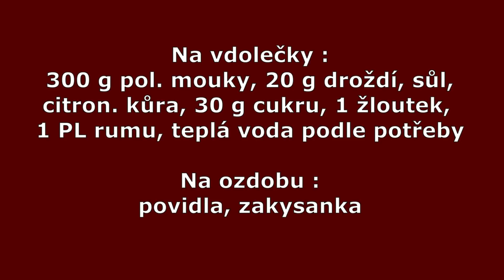České vdolečky podle Sandtnerové